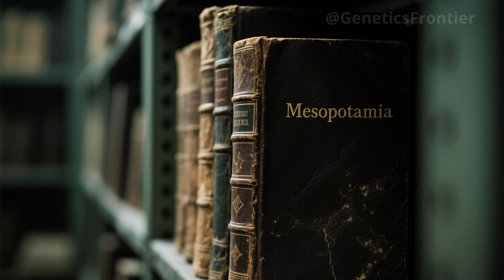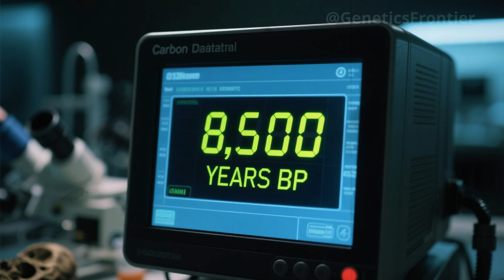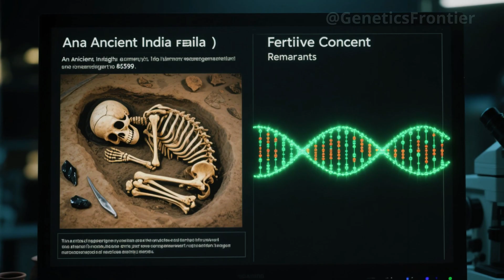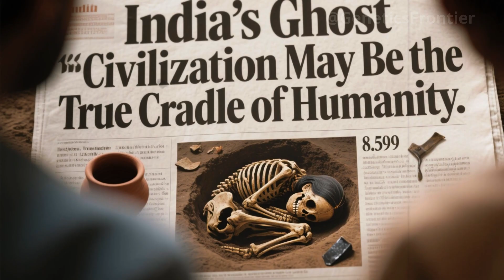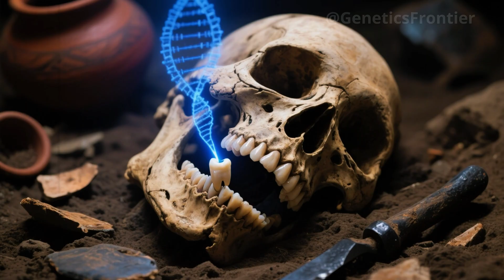SHOCKING NEW DNA SHOWS INDIA MAY HAVE INFLUENCED THE FIRST CIVILIZATION ON EARTH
For centuries, the origins of civilization were thought to lie solely in the lands between the Tigris and Euphrates. But stunning new genetic evidence is challenging that belief. In this gripping, documentary-style deep dive, we explore how an ancient burial site near the Indo-Iranian border and cutting-edge DNA analysis have revealed a shocking possibility: that the Indian subcontinent may have played a pivotal role in shaping the very first civilization on Earth.

Discover how an 8,500-year-old skeleton, advanced genome sequencing, and long-forgotten trade routes have led scientists to trace a mysterious genetic lineage connecting ancient India with Mesopotamia. Explore the flow of people, knowledge, and innovation across millennia that may have rewritten the origins of organized human society.

Based on groundbreaking genetic research, this is the untold story of how bones, migration, and microscopic clues are reshaping what we thought we knew about the dawn of civilization.